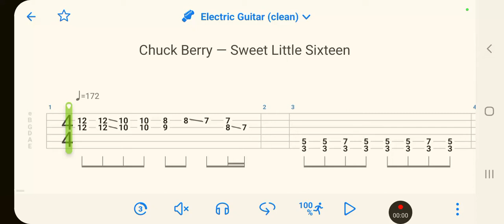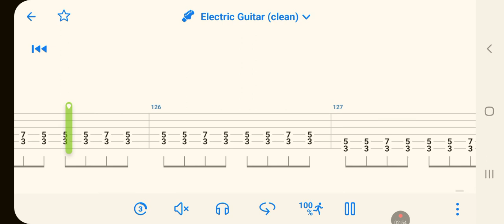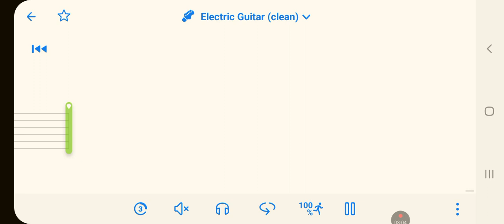chuckberry -Sweet Little Sixteen Guitar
This disclaimer essentially states that you are using copyrighted material in your video, but are doing so under the "fair use" doctrine, which allows for limited use of copyrighted material for certain purposes such as criticism, commentary, or teaching.

Charles Edward Anderson Berry was an American singer, songwriter and guitarist who pioneered rock and roll. Nicknamed the "Father of Rock and Roll", he refined and developed rhythm and blues into the major elements that made rock and roll distinctive with songs such as "Maybellene", "Roll Over Beethoven", "Rock and Roll Music" and "Johnny B.Wikipedia
Born:
Charles Edward Anderson Berry, October 18, 1926, St. Louis, Missouri, U.S.
Died:
March 18, 2017, near Wentzville, Missouri, U.S.